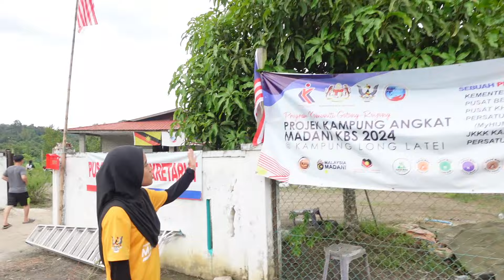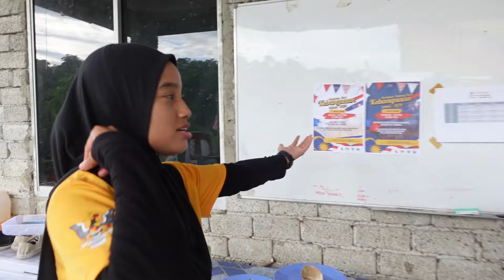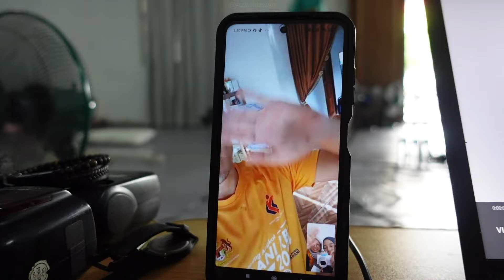sambut MERDEKA dah macam HARI RAYA? meriah gilaaa! 🇲🇾 ❤️ | Long Latei, Apoh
We had the MOST INCREDIBLE day celebrating Merdeka Day 2024 in Kampung Long Latei, Apoh Miri Sarawak! ❤️

PROJEK KOMUNITI GOTONG-ROYONG, PROGRAM KAMPUNG ANGKAT MADANI KBS @ KAMPUNG LOG LATEI, MIRI SARAWAK.

🎧  music
♫ by 별 헤는 다락방 Starry Attic